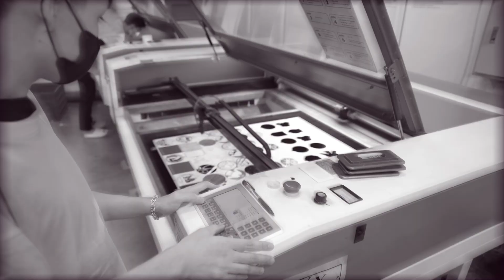Inside look at Macorner factory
Welcome to Macorner,

We are a young, dedicated, and freethinking team always trying our best to bring customers the most positive shopping experience.

MaCorner represents your own personal space, where all your things and the things that express you the most get placed. We aim to help you build that little corner of yours with vast collections of fun, creative, and expressive designs and products.

Personalization is essential in our designs. With the power of personalization, it is easier than ever to achieve the personal and expressive Corner we are going after.

What is our Corner without our loved ones? Exactly. We’re also aiming to help you create the perfect gifts for your loved ones, helping them creating their Corners. We love knowing that we play a role in putting smiles on the faces of your loved ones when they receive a special gift made just for them. We're proud to be the pioneer store in the market where you can immediately see a preview of your custom product as you select the specifications.